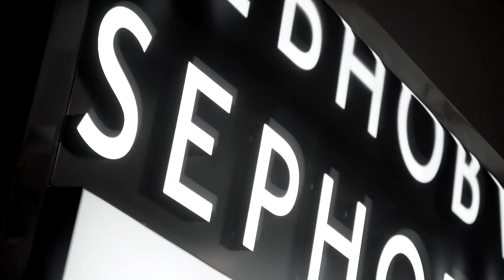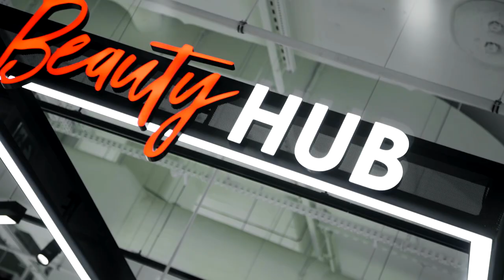Kariera w Sephora – gotowy na świat Sephora?! Kuba – Konsultant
Miłość i pasja do piękna może mieć różne początki. Poznaj historię Kuby, który jako Konsultant w perfumerii Sephora, opowie o swojej pracy. Dowiedz się co każdego dnia inspiruje Kubę i nakręca go do działania.
Jesteś gotowy dołączyć do wyjątkowego świata piękna, wiedzy i pasji? Wejdź i zostań ekspertem Sephora!